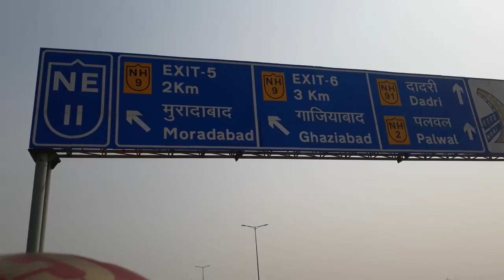Panipat to Baraelli, UP Royal Enfield